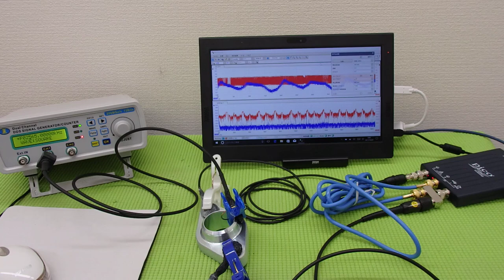超音波‹発振・制御›システム ultrasonic-labo